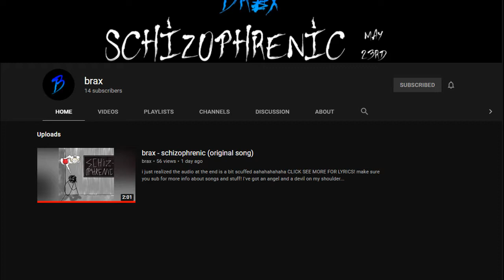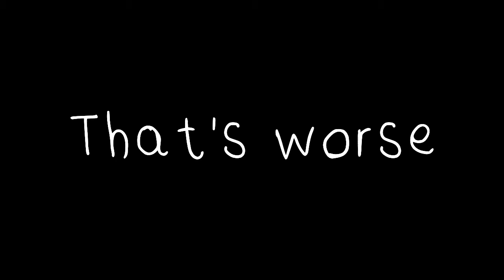Welcome to my childhood | Carnival Games Minigolf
"Those who are last, come first"
-FinalLight1083, 2021

My Gear:
ZaxSound Condenser Microphone
Sony ZX110 Overhead Wired Headphones
Alcatroz Xplorer M550 Gaming Keyboard
NVIDIA GeForce GT 1030 Graphics Card
HP EliteDesk, 8GB RAM
Intel Core i5 vPro Processor
PICTEK RGB Wired Gaming Mouse

I use VSDC Video Editor to edit my videos.